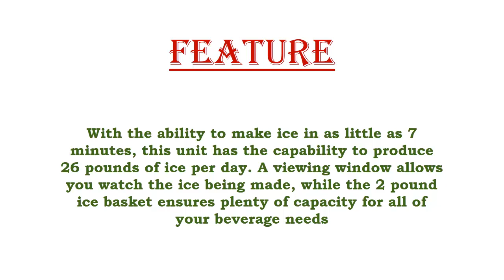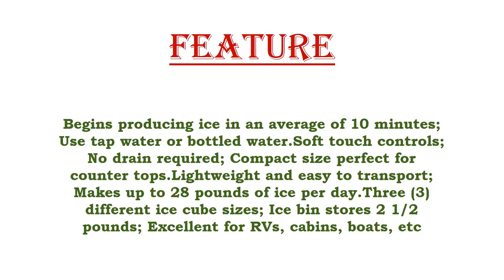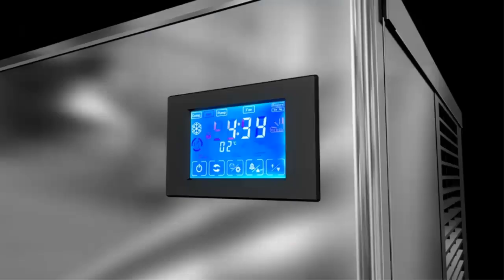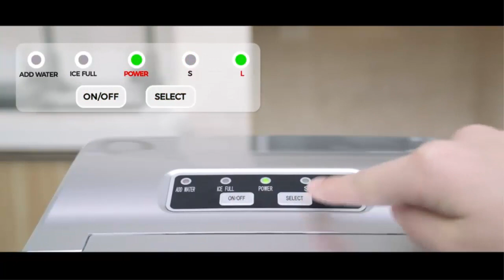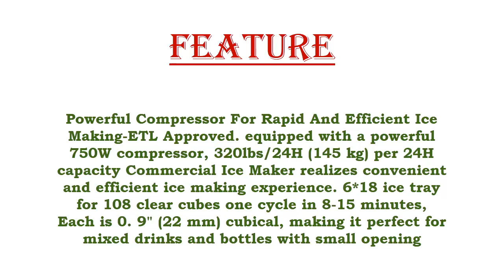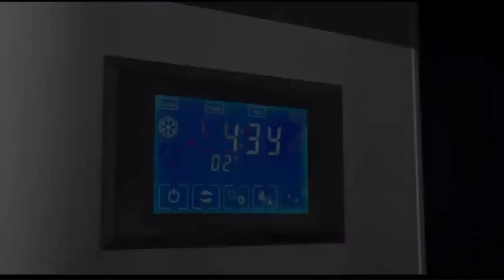Top 5 Best Ice Makers 2020 And 2021 On Amazon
Best Ice Makers List:

1.Automatic Portable Electric Countertop Ice Maker Machine

2.Portable Countertop Ice Maker

3.Commercial Ice Maker, Auto Clean,Air Cooling,Professional Refrigeration Equipment

4.Portable Ice Maker Machine for Countertop, Ice Cubes Ready in 6 Mins

5.Ice Maker with Water Drain Pump 99lbs Storage Capacity 108 Cubes Auto Clean for Bar Home Supermarkets